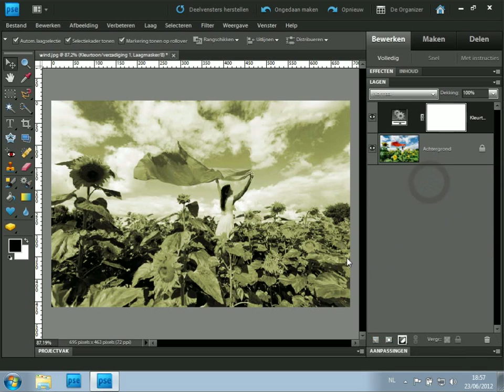Inkleuren: sepia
Inkleuren van je foto met sepia of een andere kleur (blauw, groen, ...)